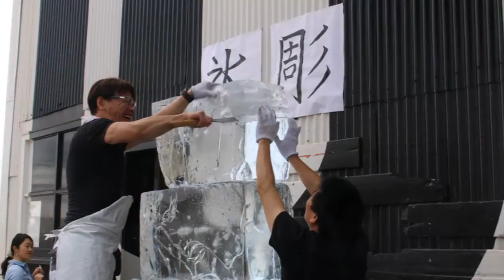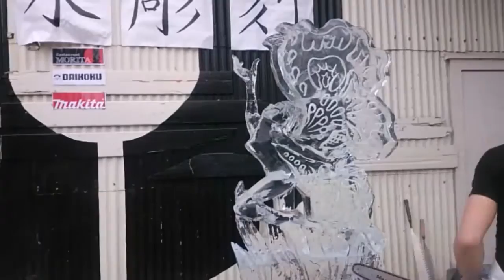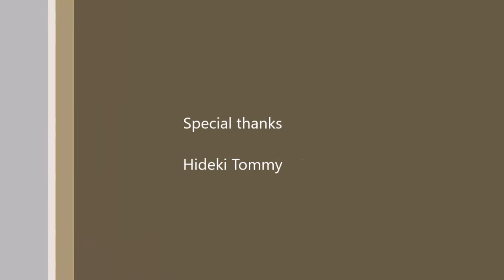Auckland Japan Day 2016 Ice Carving Show by Masaru Morita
Restaurant MORITA presents the Ice Carving Show at Auckland Japan Day 2016
10th Apr at Shed 10, Auckland, New Zealand